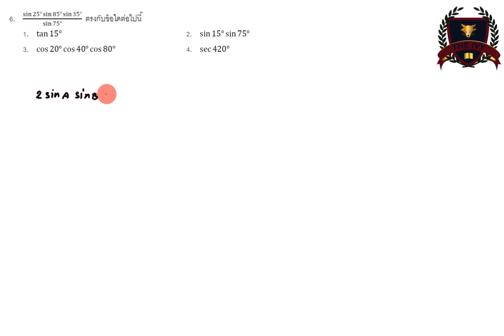PAT 1 ข้อ 6: พฤศจิกายน 2557 P'Bank (Jessada)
PAT 1
เฉลย เรื่อง Trigonometry
ข้อสอบ พฤศจิกายน พ.ศ. 2557